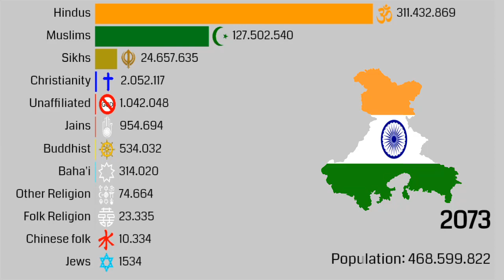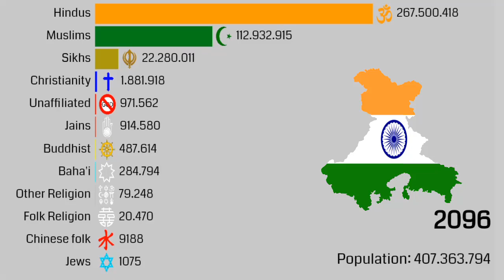Religion in North India | 1900-2100 | Religion growth in North India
📍New type, which is gray background hope you like it